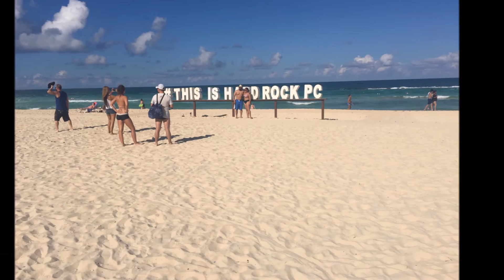Hard Rock Hotel Casino Punta Cana, Dominican Republic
Our little 5 day adventure...video states Dec 2017..but actually 2016. my bad